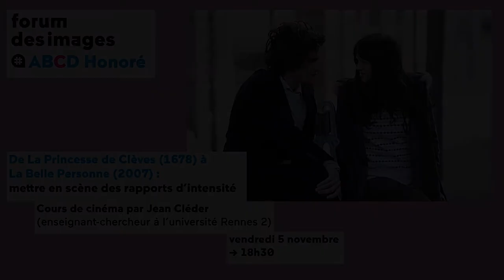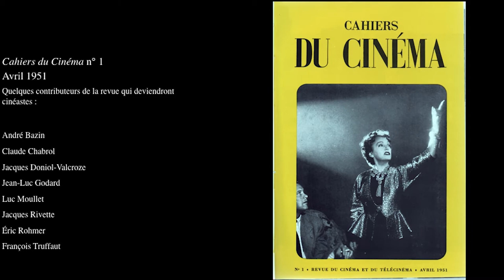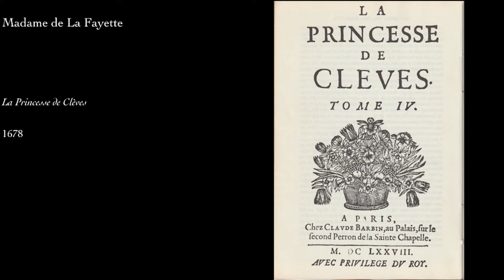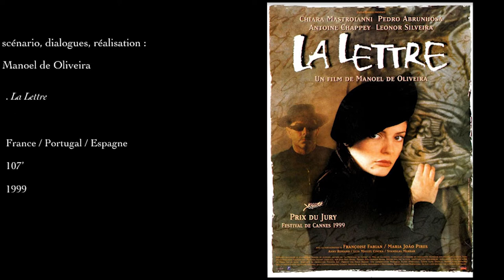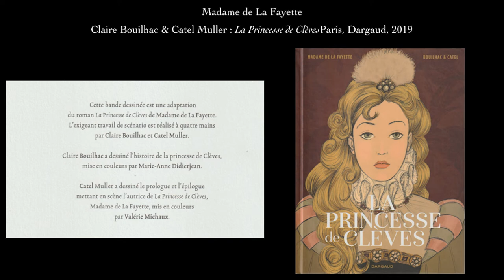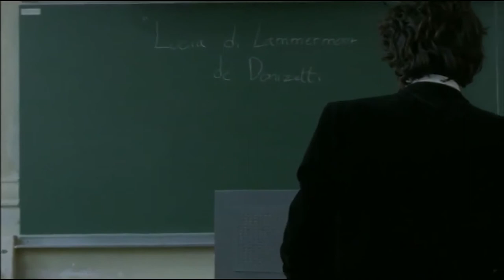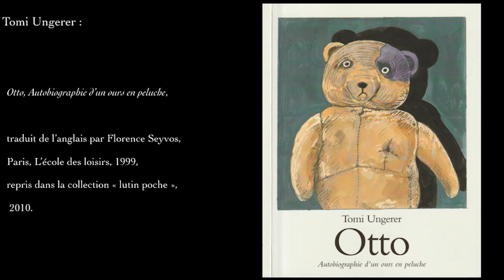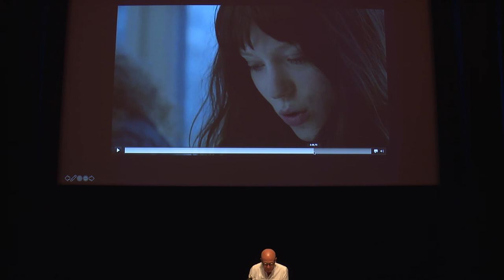De La Princesse de Clèves (1678) à La Belle Personne (2007) mettre en scène des rapports d’intensité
ABCD Honoré comme Critique // Cours de cinéma par Jean Cléder (enseignant-chercheur à l’université Rennes 2)

Pour adapter un roman fondateur dans notre culture, Gilles Taurand et Christophe Honoré ne se tournent pas vers le passé, ils réalisent un film d’une force universelle.

Séance enregistrée le 5 novembre 2021